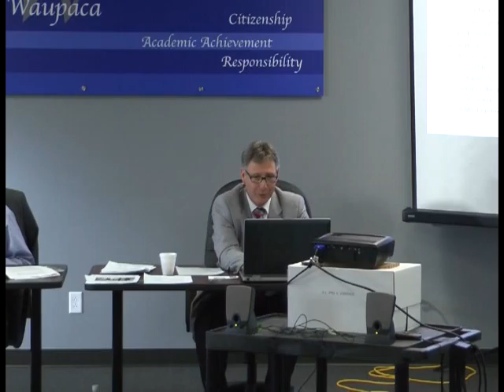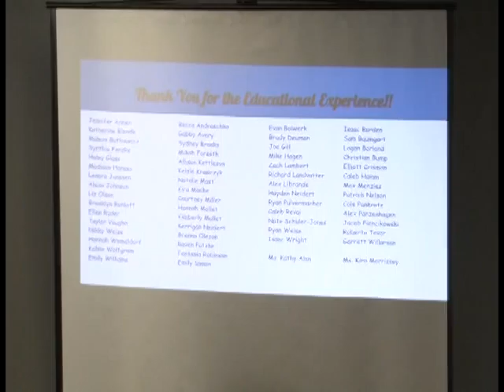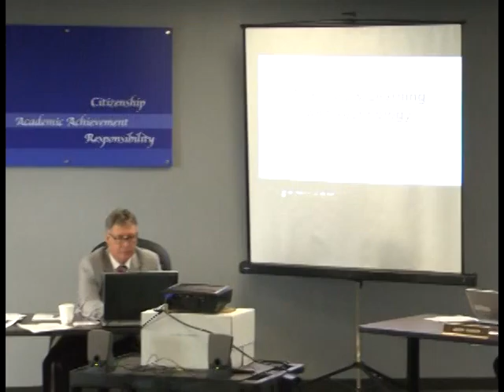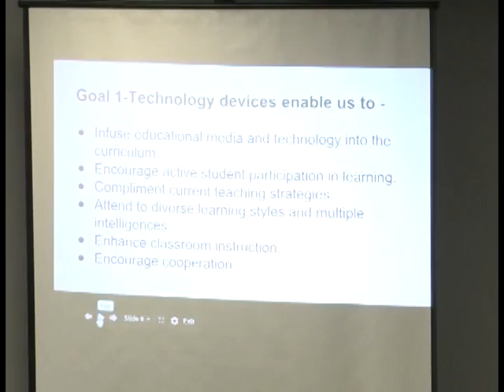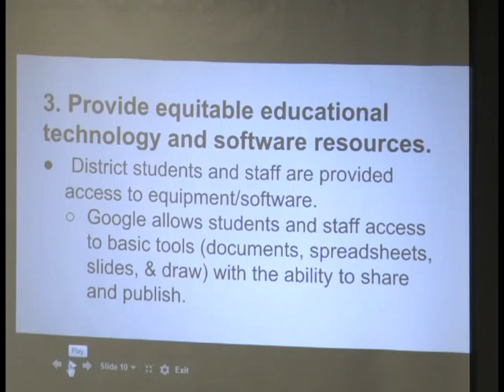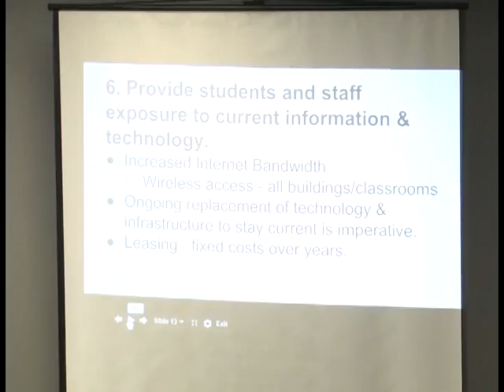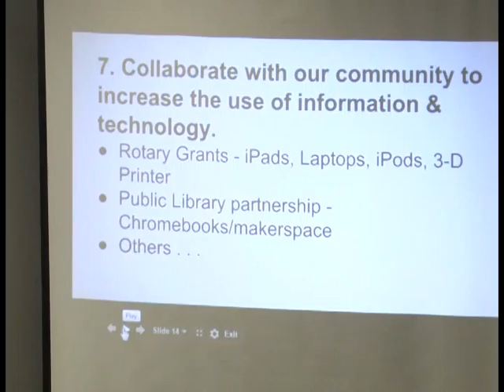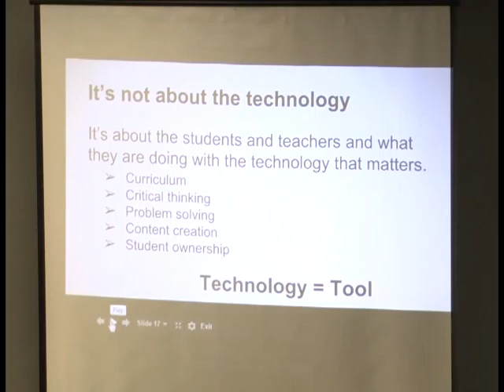Waupaca School Board 5.12.15